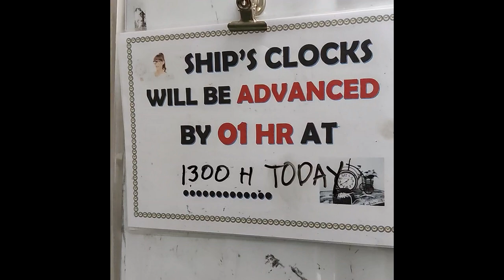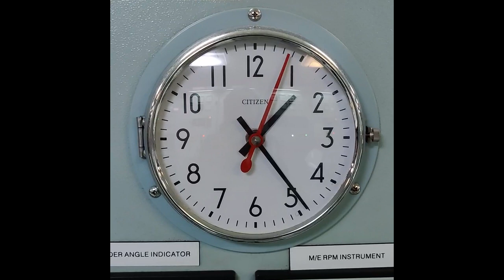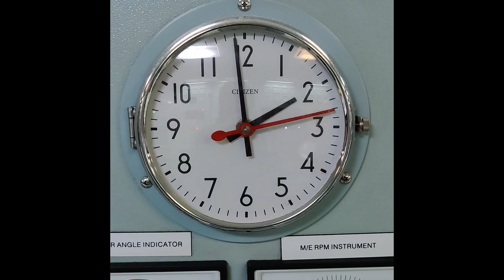ONE HOUR ADVANCE SA BARKO-ANO IBIG SABIHIN?